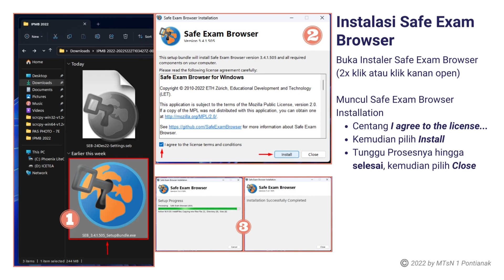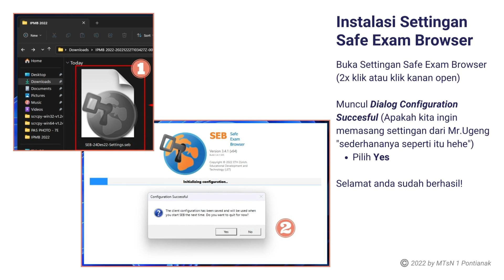CARA INSTALL OTOMATIS CAT INDEKS PROFESIONALISME & MODERASI BERAGAMA ASN 2022 || SAFE EXAM BROWSER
Computer Assisted Test (CAT) diperuntukkan ASN Kementerian Agama untuk mengetahui dan mengukur Indeks Profesionalisme dan Moderasi beragama yang dilaksanakan tanggal 27 Desember 2022.

Sebagai bangsa yang masyarakatnya amat majemuk, kita sering menyaksikan adanya gesekan sosial akibat perbedaan cara pandang masalah keagamaan.

Tak jarang kita disibukkan dengan berita tentang penolakan pendirian sebuah rumah ibadah, kampanye pemilihan pemimpin publik yang harus seagama, perilaku mengkafirkan sesama dengan alasan jihad agama,  atau bahkan aksi sebagian orang yang ingin  mengganti ideologi negara.

Lalu bagaimana kita sebagai umat beragama harus menyikapinya, agar kerukunan di Indonesia tetap terjaga?

Kementerian Agama sudah menawarkan sebuah solusi beragama jalan tengah, yang disebut MODERASIBERAGAMA KEMENAG IPMB.

CAT IPMB ASN KEMENAG || CARA ANTI GAGAL PASANG SEB DI LAPTOP PESERTA || MENGATASI ERROR SEB || SIMULASI || CARA KONFIGURASI OTOMATIS SAFE EXAM BROWSER | CAT INDEKS PROFESIONALISME &MODERASI BERAGAMA ASN 2022

Gladiresik peserta dilakukan secara mandiri melalui device masing-masing peserta atau device lainnya. Sesi gladiresik hari ini akan kami buka mulai pukul 12.00 sd 14.00 WIB dan pukul 18.00 sd 20.00 WIB.